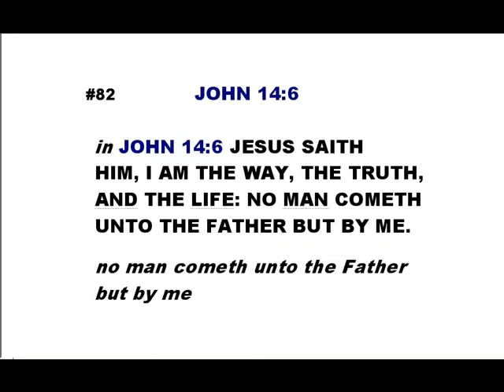#82-John 14:6-Linda's KJV of "Singing along with the scriptures"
John 14:6(KJV)-(my PERSONAL comment:) Jesus is the ONLY way to God. - (If you enjoyed these scripture drills, then subscribe and follow me on TWITTER)  "SINGING ALONG WITH THE SCRIPTURES" were written and sung by Linda Sethman- (Italicized words were either added or repeated scripture)